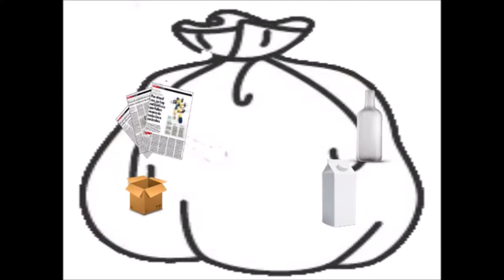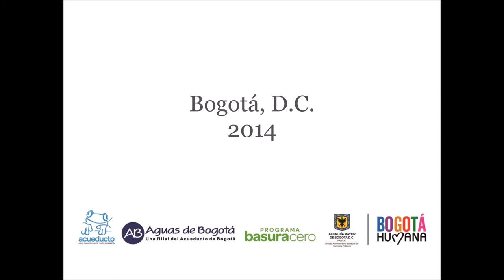Engativá 22 03 14 Barrio Lituania